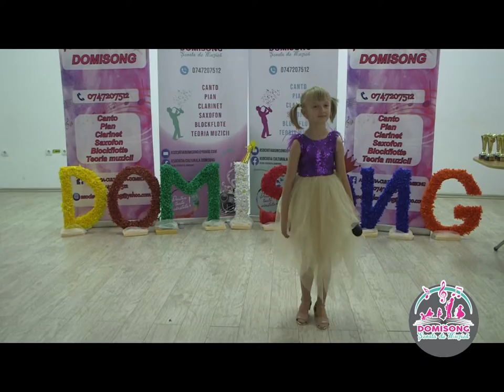ILINCA ROTARU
PREMIUL I
CONCURSUL JUDETEAN
DO MI SONG PE PORTATIV
VASLUI, 2022_10_08